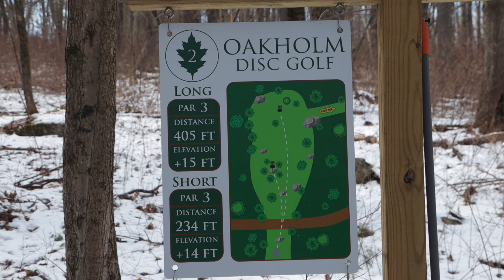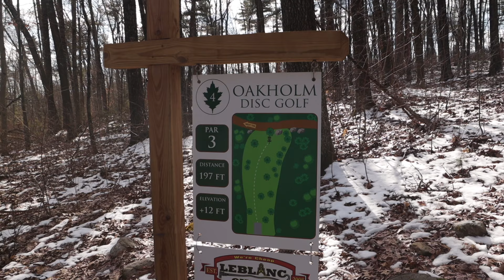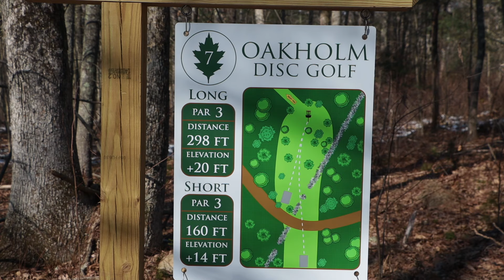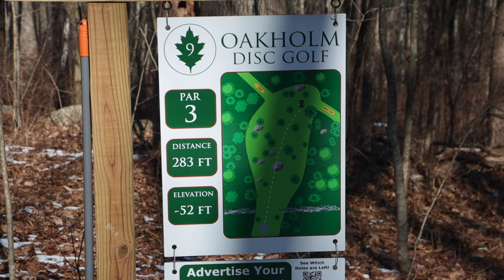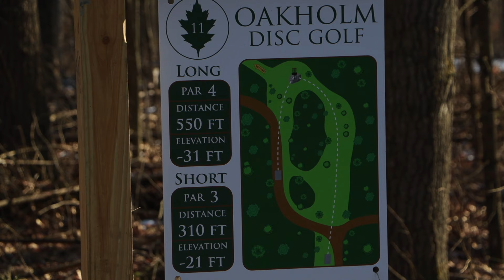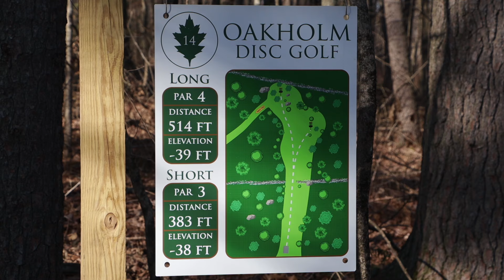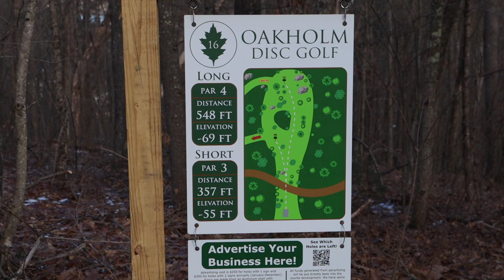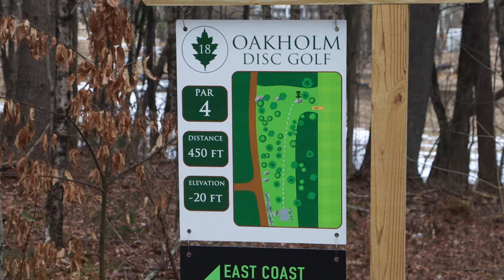Oakholm Disc Golf Course in Brookfield, MA! | Daily Disc Golf #241